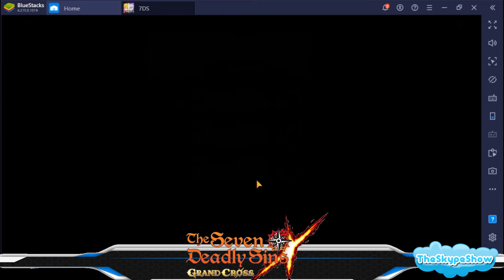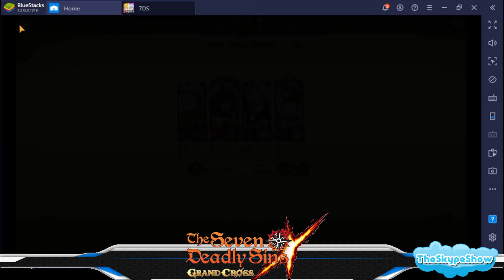TheSkypeshow: 7DS Grand Cross - Wow...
1.st Outro Song: Dreamer by. Kelly Donovan & Axl 'yung Axe' Campbell
2ed Outro Song:
Song : Random
Artist : MertBanana
3rd Outro Song:
Track: Random